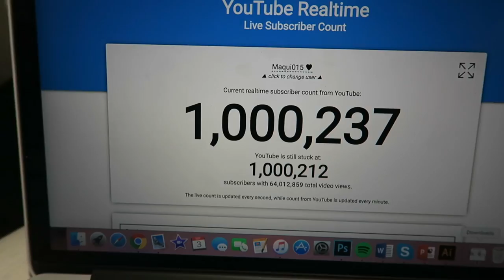Llegamos al Millón y Cumpleaños Papá en Andres Carne de Res - Maqui015 ♥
Información extensiones de pestañas y depilación de cejas:
@ultralashesbogota y @ultralashesspa